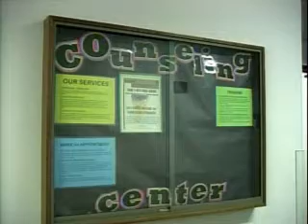Jonathan Wachsmann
Senior Portfolio